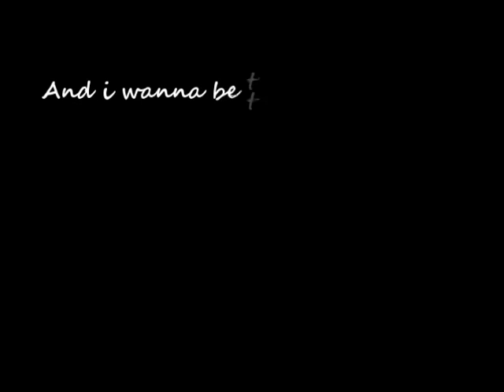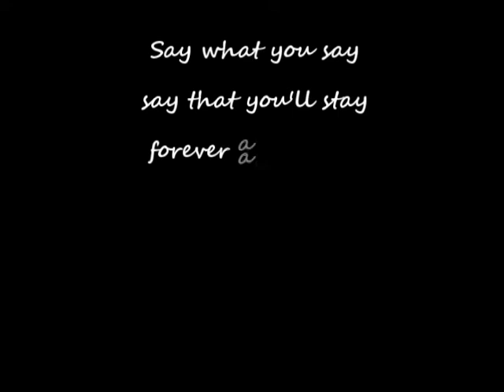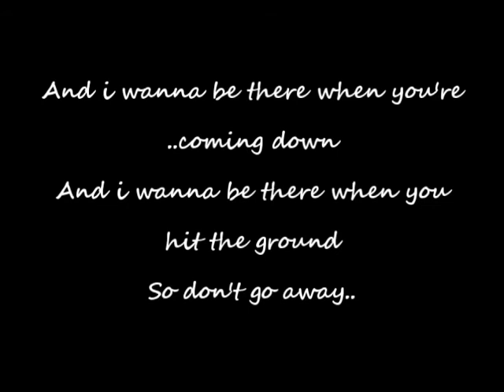Don't Go Away Lyrics - Oasis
Wonderwall!